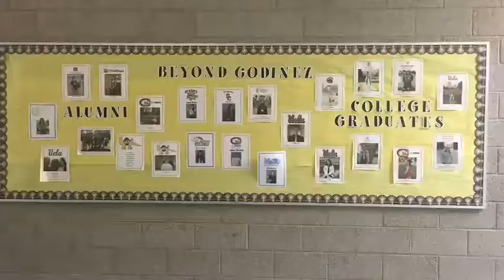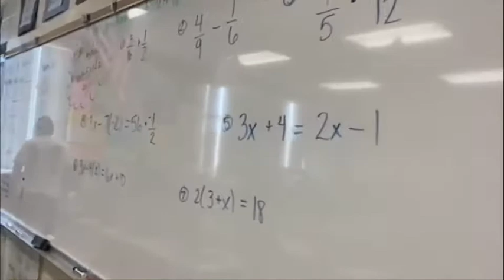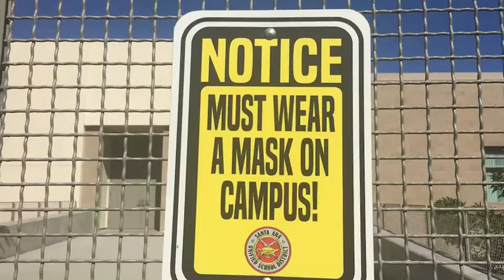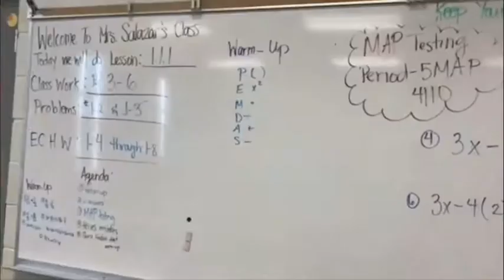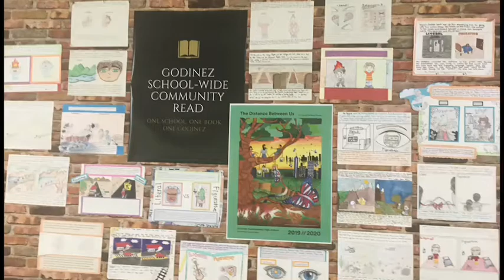Back to School Night (Final)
Hello Everyone!
I have been teaching 9th graders for 17 years & I am passionate about helping your child learn. SAUSD has stringent standards for high school graduates--all student MUST pass 3 years of math in high school: Algebra 1 in 9th grade, Geometry in 10th grade and Algebra 2 in 11th grade! If your child does not understand Algebra 1, he/she will struggle in other math courses. Often students do not pass Algebra 2 (in 11th grade) because they do not have a good understanding of Algebra 1, and if a student does not pass all 3 years of high school math that student may not graduate from High School. So please encourage your student to ask for help in class or at tutoring. Please remind your child to practice problems from our daily warm-ups and classwork.
THANK YOU for your time & THINK Godinez!